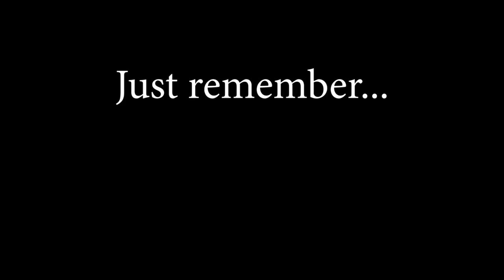PSTV Group Promo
Hey guys, it’s Patrick. More great content is coming your way. Have a great day. :)

People featured in this promo: Itzell, Joe (Grey Shirt), Nick (Dark Red/Maroon shirt), and Myself.

So as part of my TV Station Manager's class, we were placed in groups and had to make a promo about something around campus that could be put on the air. Originally, we had a great idea to take our 2 radio stations, Quake (W-QKE - Traditional) and WARP (Online & Campus TV) and place them in a battle for who was better and the viewer would ultimately decide. (The promo would have included a drone shot.) After a lot of timing conflicts and schedule issues, we ran out of time and had to improvise. Here's what we came up with. We hope everyone enjoys as much as we enjoyed creating this promo.